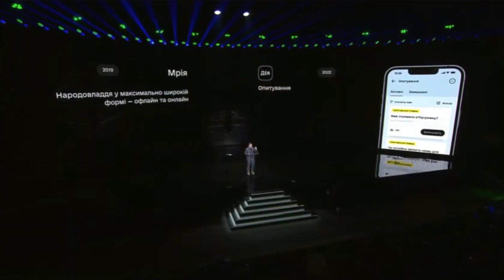Все вакцинированные украинцы старше 60 лет получат бесплатный смартфон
Об этом заявил Зеленский на "Diia Summit 2022". По его словам, смартфоны будут "качественными и современными", а начнут их раздавать уже этой весной.